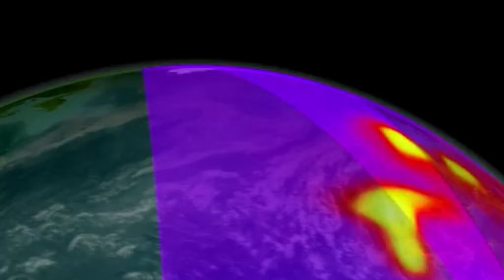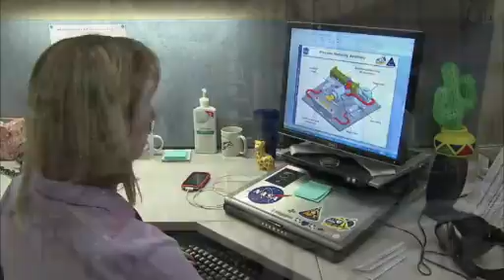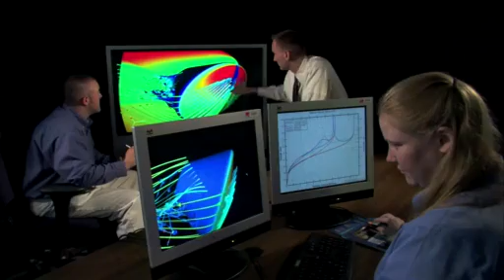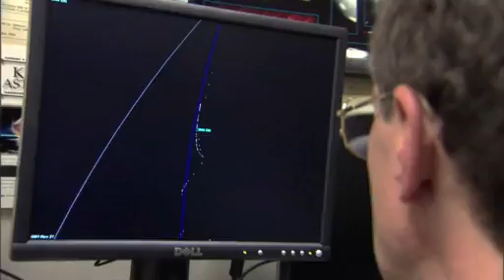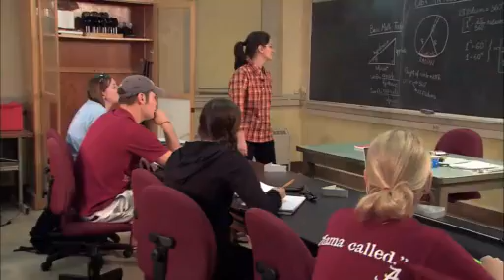NASA's New Era of Innovation and Discovery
Date- 28th April 10  Source-

'The universe can surprise and awe us. There is so much more to discover and learn.'